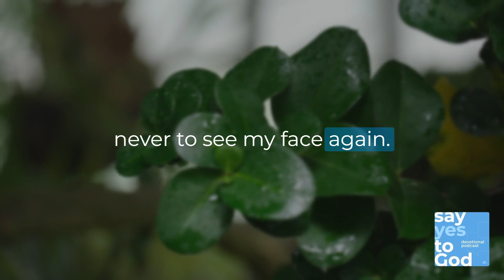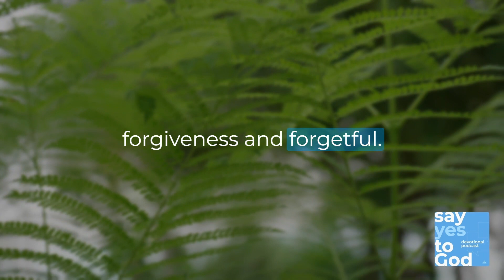Little Pharaohs | SYTG Devotional Podcast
Listen to today's devotional podcast or download the Life Action app to read along.